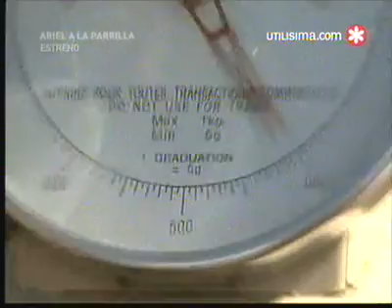Fugazetta Rellena Faina 1 de 3 Ariel a la Parrilla